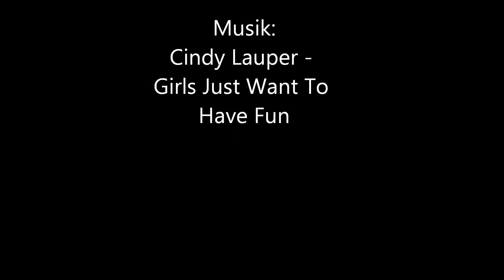Barmarksdrag med Hex & Oka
Första barmarksträningen för hösten 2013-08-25 med Broscheit Fang's Hex (10 månader) till vänster och Tjalbergets Oka (5 år) till höger. Det är andra gången för Hex att dra och första gången Hex och Oka arbetar tillsammans.